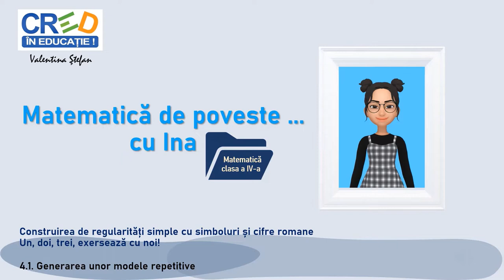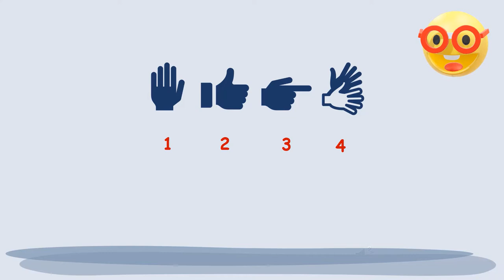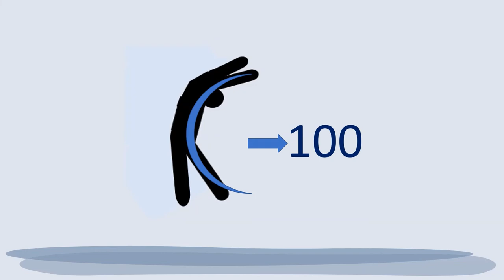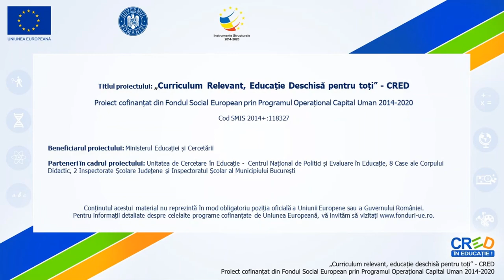Construirea de regularități simple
Din seria competențelor de identificare a unor relaţii/ regularităţi din mediul apropiat, videoclipul propune construirea de regularităţi simple cu simboluri și cifre romane, respectând una sau mai multe reguli diferite.
Materialul rulează secvențe cu exerciții de mișcare pe care copiii trebuie să le repete, apoi să descopere diferite elemente logice sau primesc informații referitoare la stil de viață activă și sănătoasă. Copiii fac cunoștință cu cifrele romane într-un mod plăcut pe baza exercițiilor de mișcare ce ușurează înțelegerea, realizarea de conexiuni și favorizează învățarea.
În prezentare se folosesc notații specifice scrierii cu citre romane și un exercițiu aplicativ.